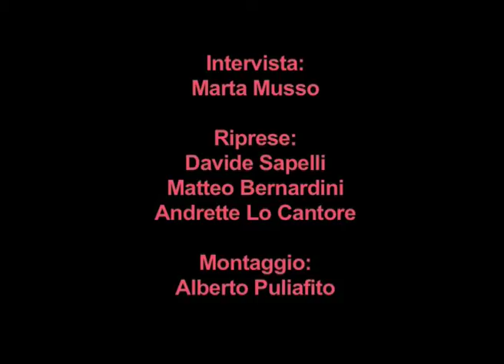Dub Sync @ Koko Club